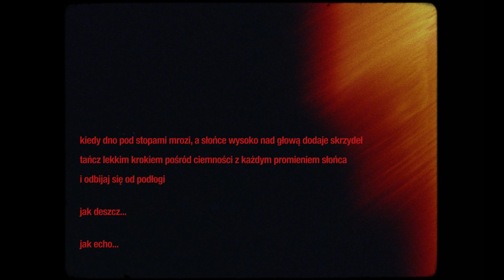ECHO17 TEASER.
3,2,1.